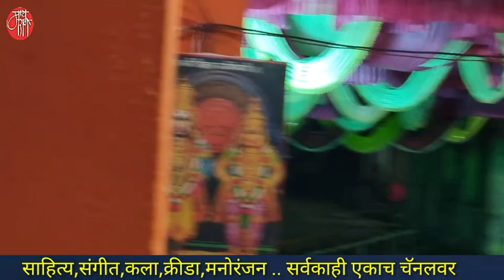keertan,विठ्ठलराव भराटे महाराज,vitthalrao bharate maharaj,कीर्तन,किर्तन,प्रवचन, kirtan,pravachan,dj,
ह.भ.प.प्राचार्य विठ्ठलराव भराटे  .. पुण्याच्या मांजरी येथे वास्तव्यास असलेल्या महाराजांचे मुळ गांव उस्मानाबादच्या वाशी तालुक्यातील पारा हे असून ते लातूरच्या उदगीर येथील शिवाजी वरिष्ठ महाविद्यालयाचे प्राचार्य म्हणून सेवानिवृत्त झाले आहेत.पुण्याच्या 'यशदा' चे प्रशिक्षण समन्वयक असलेले महाराज कीर्तनांसह ते राज्य आणि राज्याबाहेर व्याख्याते म्हणून जात असतात.ज्ञानाला विज्ञानाची जोड देणे गरजेचे असल्याचे ते आपल्या कीर्तनांतून सांगत असतात.
परभणीच्या पालम तालुक्यातील तांदुळवाडी येथील अखंड हरिनाम सप्ताहाचे आयोजन करण्यात आले होते.त्यातील महाराजांचे संपूर्ण कीर्तन खास आपल्यासाठी.

'माय मराठी '.
मायबोलीचं महाचॅनल. !!

mai Marathi...
the biggest channel of the mothertoung.
-rajesaheb kadam